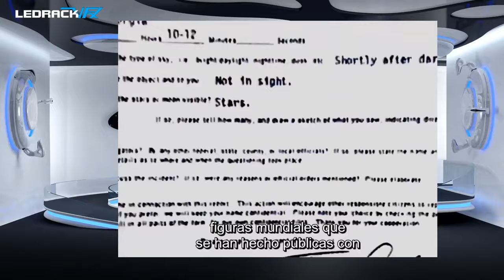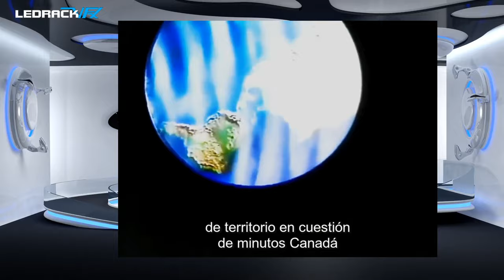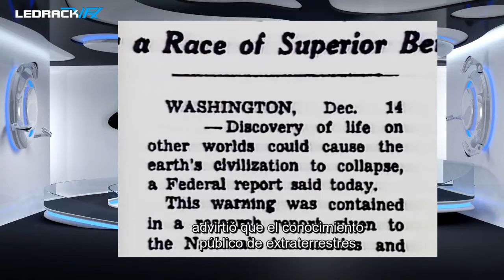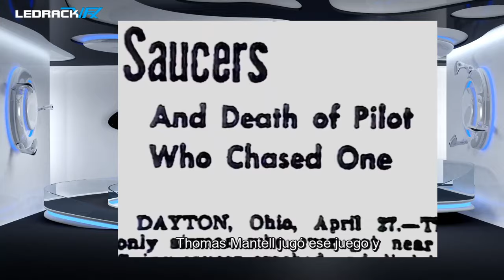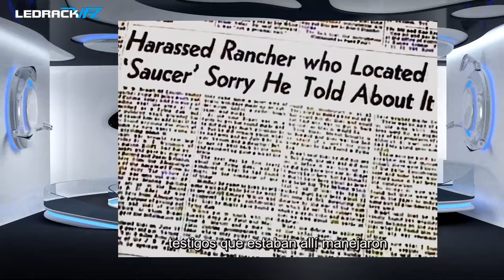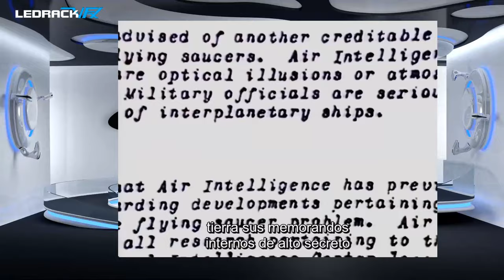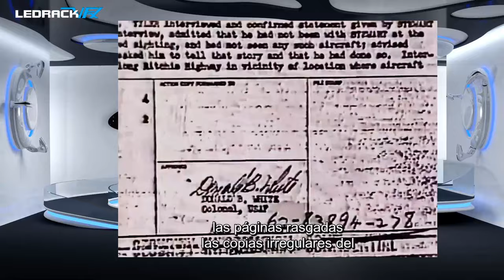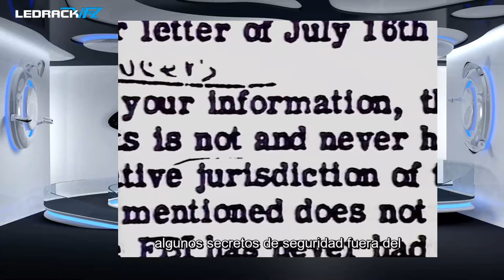🎥 Documentary - 🛸 UFO - 👽 Alien - 1995 (Subtitulos español)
Documentary - Alien Encounter - Disney- Classic 1995 (Subtitulos español)